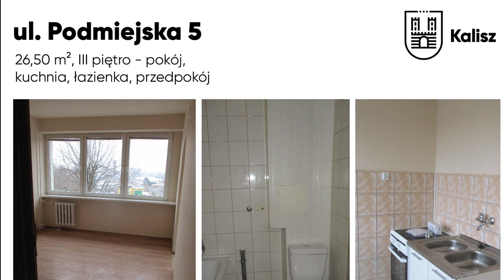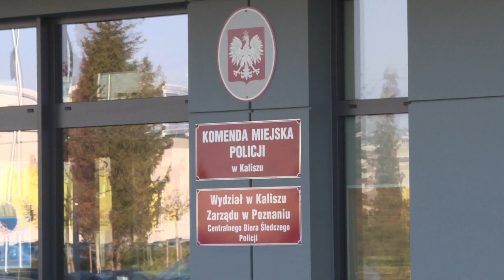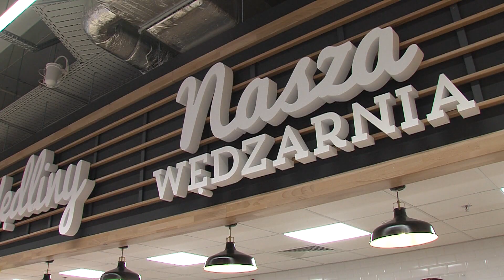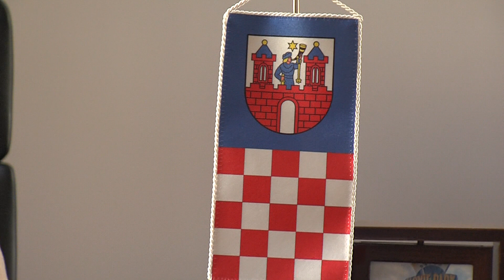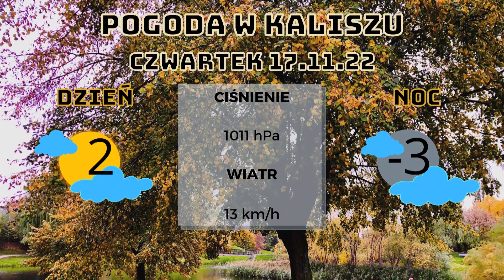16 listopada 2022 - Wiadomości z Kalisza